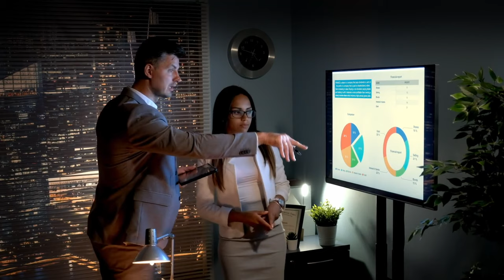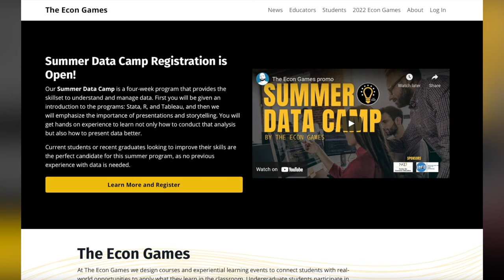Why Study Economics? The one reason you should and should NOT major in economics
Recommended Videos
Jobs for economics Why major in economics? This weeks video details the one reason everyone should major in economics!